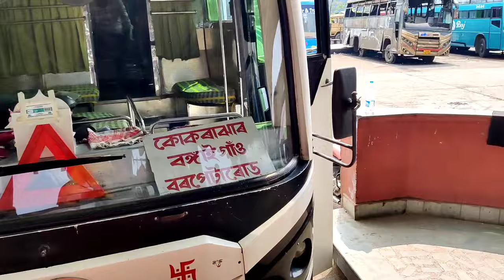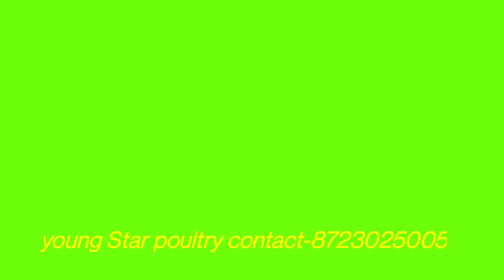4 subscribe poultry farm equipment supply | ধৰমতুল, বঙাইগাঁও, গোৱালপাৰা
young star poultry.